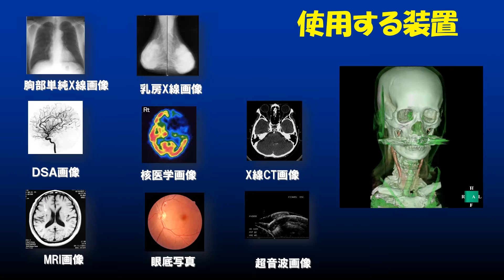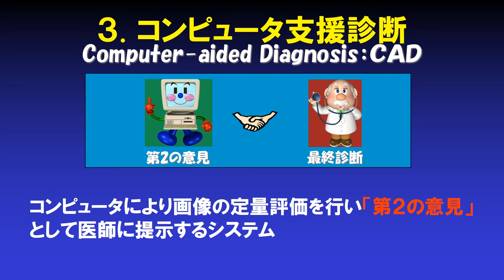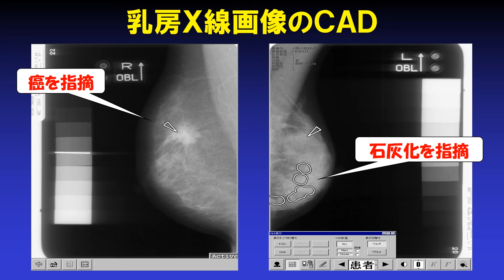がんと闘え！ 診療放射線技師／岐阜医療科学大学 篠原 範充 先生【夢ナビTALK】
篠原 範充 先生のプレゼンテーションに興味を持ったら以下をチェック！
★篠原 範充 先生の800字講義一覧
【見えないものを見せる！？　画像診断が患者を救う！】